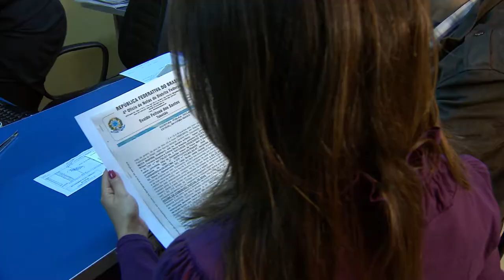Clique STJ - Partilha Imóvel (04/05/2018)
Superior Tribunal de Justiça decide que ex-companheiros que viveram em união estável não têm a obrigação de dividir imóvel adquirido por um deles durante o relacionamento.